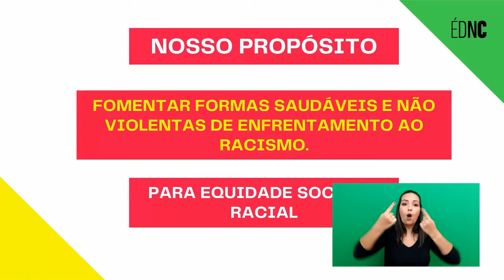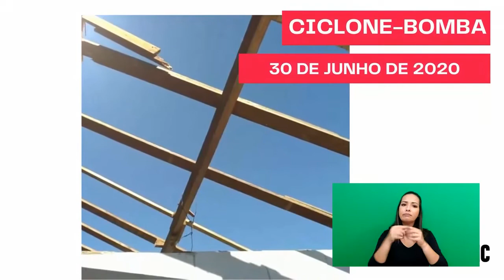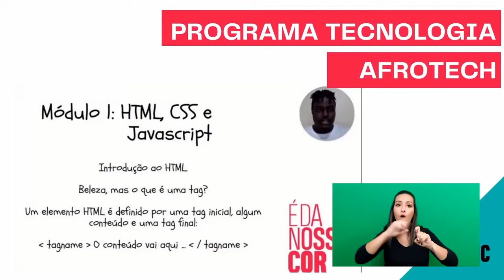[Contranarrativas] Geração de renda e precarização do trabalho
Autores/as dos vídeos:

Karoline Franciele dos Santos é Assistente Social e Mestre em Serviço Social pela Universidade Federal de Santa Catarina. Prestadora de Serviços no Tribunal de Justiça de Santa Catarina como Perita Judicial. Na Iniciativa É da Nossa Cor, atua como Gestora Social coordenando as ações sociais no eixo de acesso a direitos e oportunidades de desenvolvimento, com foco na ampliação do impacto social e promoção da equidade racial.

Tainara Nascimento Vidal é uma jovem negra de 27 anos que mora no povoado Ribuleirinha Estância SE. É Catadora de Mangaba, Marisqueira, com formação Técnica em Recursos Pesqueiros pelo IFS, e está cursando letras pela UFS. Atua na Associação das Catadoras de Mangaba da comunidade em que reside, é uma jovem liderança dentro do Movimento das Catadoras de Mangaba de Sergipe, onde busca manter a tradição e a cultura viva, tanto dos jovens quanto dos mais experientes, e afirma “o motivo maior para estar dentro de um movimento onde só tem mulheres é a busca incansável pelo reconhecimento de quem somos e até onde podemos chegar”.

Nelly Camacho Barbosa é colombiana refugiada no Brasil. Atualmente reside no Rio de Janeiro e trabalha com gastronomia e artesanato. Possui um restaurante online de comida típica colombiana e participa de feiras. Aqui fez cursos de português e empreendedorismo, e já trabalhou como recepcionista bilíngue no Aeroporto Santos Dumont. Na Colômbia, teve propriedade rural onde trabalhou por muitos anos. Também foi proprietária de instituição de ensino, pré-escolar e primário, e trabalhou como professora.

Mireille Muluila Mulanga é congolesa refugiada no Brasil. Formada em Relações Internacionais no Congo, atualmente reside no Rio de Janeiro, trabalha no Programa de Atendimento a Refugiados e Solicitantes de Refúgio da Cáritas RJ e empreende palestrando sobre o tema e ensinando amarrações de turbantes. Entre as experiências no Congo, trabalhou como gestora de um projeto governamental de apoio à melhoria das condições de vida de populações vulneráveis.

Comentadora: Ana Flávia A. de Oliveira Almeida, Assistente Social Especialista em Gestão e Organização de Políticas Sociais (2011) e em Gestão Pública Municipal (2012) e Mestre em Serviço Social (UFS/2016). Atua desde 2010 com políticas, programas e projetos voltados a comunidade no âmbito da aprendizagem, assistência social e habitação de interesse social, com destaque para formação profissionalizante e fomento ao protagonismo. Tem experiência no âmbito da gestão com as políticas de habitação de interesse social; juventude; segurança alimentar e nutricional e política para mulheres. É colaboradora do Grupo de Estudos e Pesquisas Marxistas (GEPEM) e avaliadora do Boletim do Tempo Presente (ISSN: 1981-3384), ambos da Universidade Federal de Sergipe.